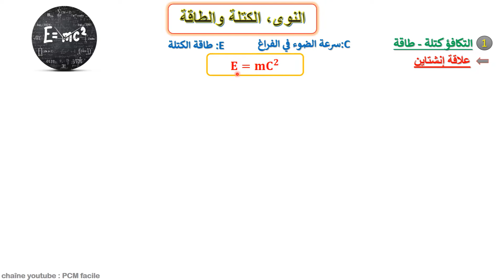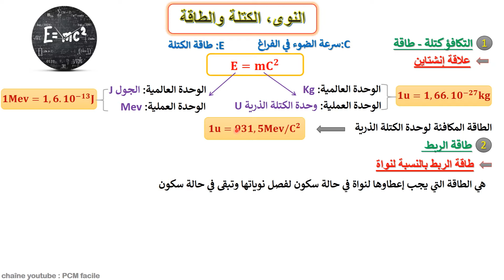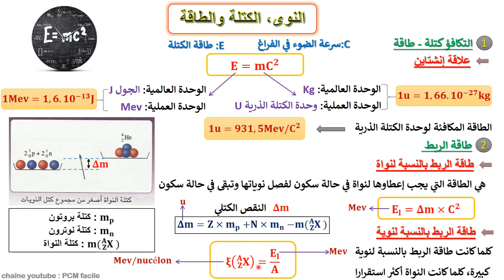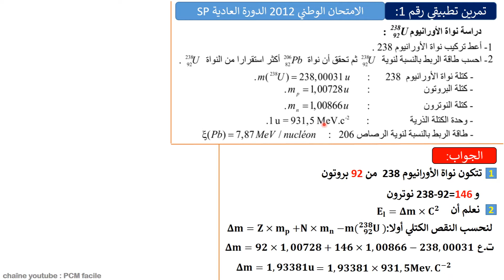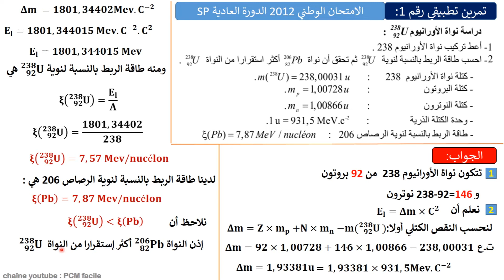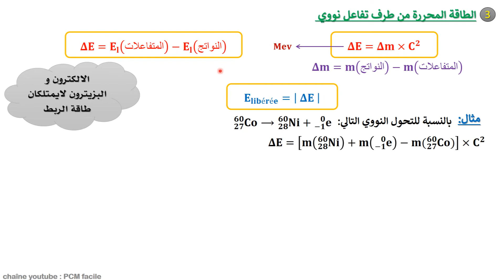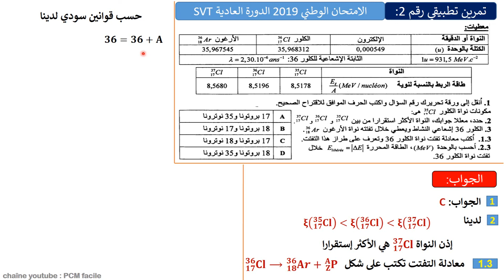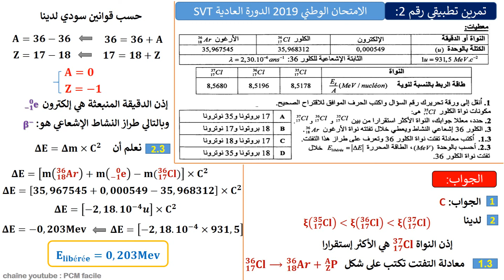ملخص درس النوى ، الكتلة والطاقة + تمارين من الامتحانات الوطنية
لكي تحضر بشكل جيد للامتحان الوطني ادعوك تلميذي العزيز و تلميذتي العزيزة الى مشاهدة الفيديو الى الاخير مع انجاز التمارين قبل رؤية الجواب